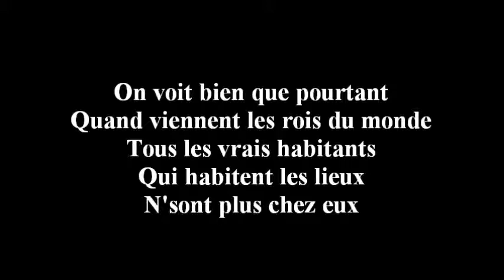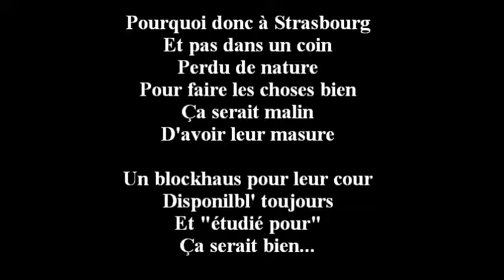LES ARCHIVES DE 2Cdab : 2009 "Le temps de Strasbourg"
Après Londres, Strasbourg !
Les puissants discutent dans leur masure insalubre, les manifestants jouent aux gendarmes et aux voleurs dans la rue, parlons donc un peu des autres, des "oubliés" : les Strasbourgeois, obligés de rester chez eux !
Alphonse Allais voulait construire les villes à la campagne,  pourquoi donc ne pas délocaliser ce type de sommet dans un endroit facile à sécuriser, en pleine nature… une base désaffectée de l'OTAN par exemple…